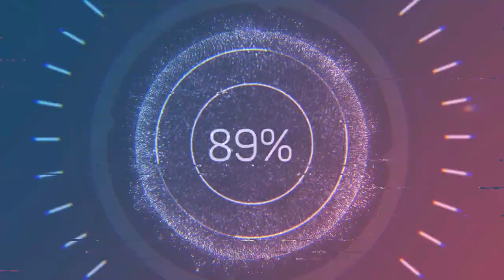rock racer fresh snow run